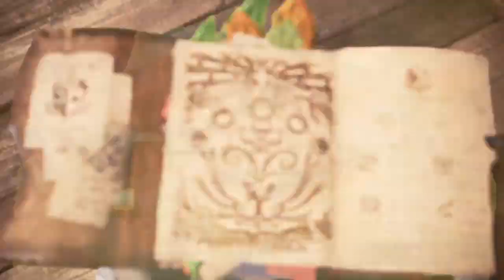Ambushed By The King Of The Skies Monster Hunter World Part 10 No Commentary